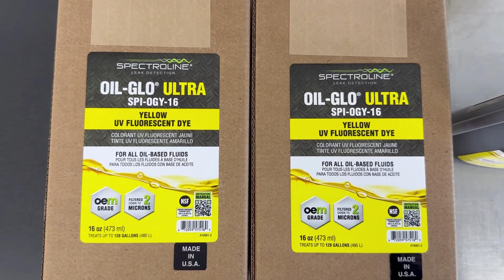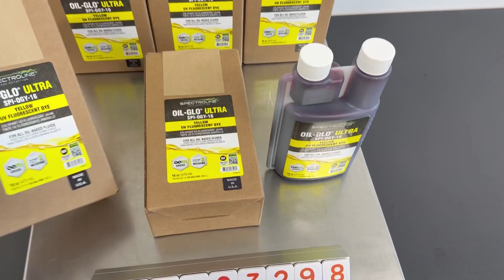SPECTRONICS CORPORATION / Oil-Glo Ultra Yellow 16OZ (SPI-OGY-16OZ) / INV-03298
[Transaciton Summary]
① Product (Model Number): Oil-Glo Ultra Yellow 16OZ (SPI-OGY-16OZ)
② Manufacturer: SPECTRONICS CORPORATION